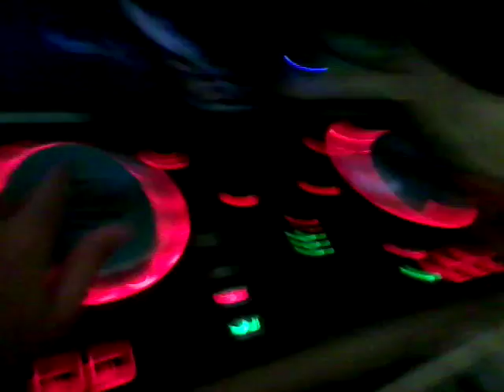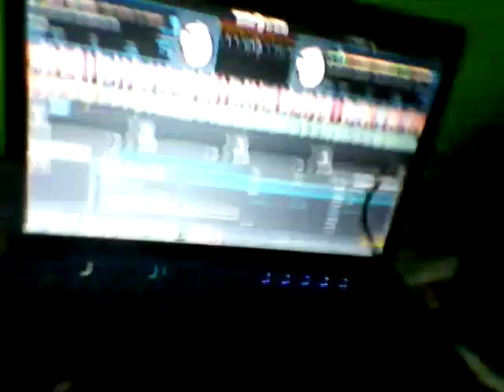DJ z matxe i kotem